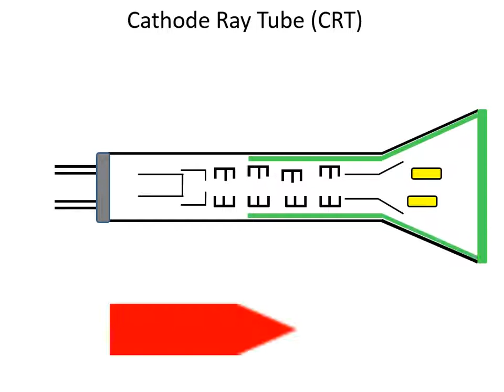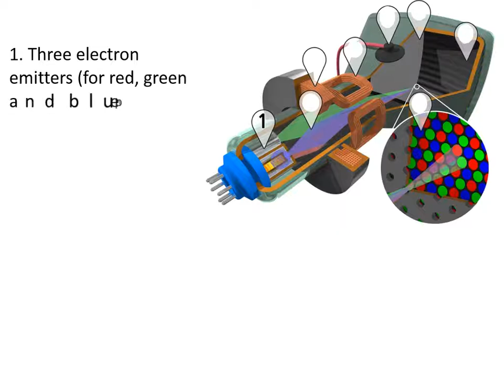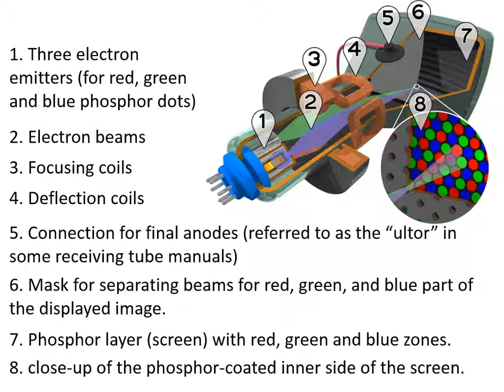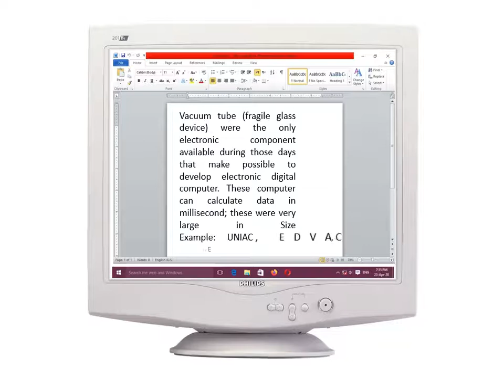CRT Display Cathode Ray Tube Simple but Knowledge Full Video (But This Example is Not 100 %)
CRT Display Cathode Rays Tube Simple but Knowledge Full Video
CRT How to work
Cathode Ray Tube (CRT) Explained in Hindi Computer Graphics Course
CRT Gaming In 2023 Is WAY BETTER Than Expected
Cathode Ray tube .Full Explanation Diagram | Components of CRT.
What Is CRT- Cathode Ray Tube & How IT Works In Computer Graphics In HINDI

CRT,
Cathode Rays Tube,
CRT Cathode Ray Tube,
CRT stand for,
crt explain in English,
diagram of crt display,
information about crt display,
instructions about crt display,
crt display kya hai,
all parts name of crt display,
how to work crt dispplay,
what is crt display,
crt monitor,
crt tv,
crt display

All parts name of CRT Display Cathode Rays Tube, Pins, Heater, Base, Cathode, Grid, Focusing Anode, Accelerating Anode, Horizontal Deflection Plate, Phosphorous Screen, Aquadag Coating, Beam, Vertical Deflection Plate, Pre-Acceleratin Anode, Electron Gun, Heater
1. Three electron emitters (for red, green and blue phosphor dots)
2. Electron beams
3. Focusing coils
4. Deflection coils
5. Connection for final anodes (referred to as the “ultor” in some receiving tube manuals)
6. Mask for separating beams for red, green, and blue part of the displayed image.
7. Phosphor layer (screen) with red, green and blue zones.
8. close-up of the phosphor-coated inner side of the screen.